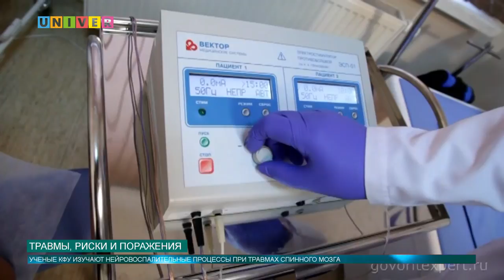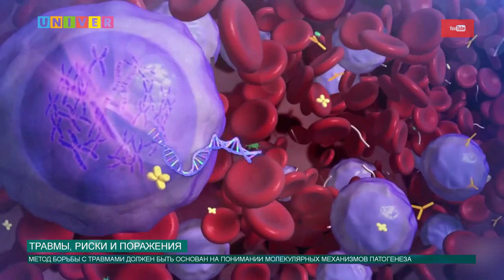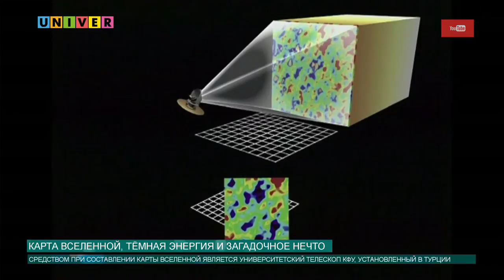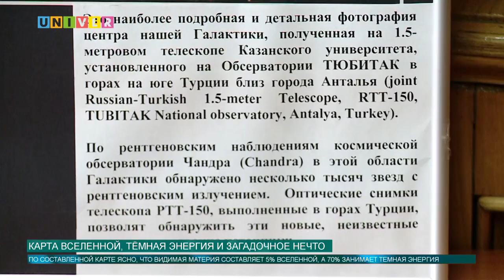Новости КФУ от 09.01.2018